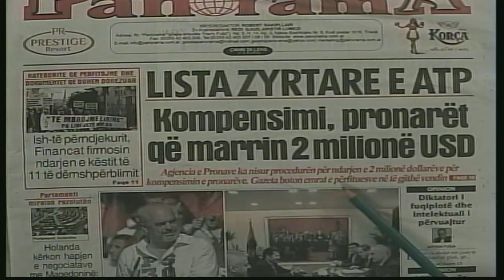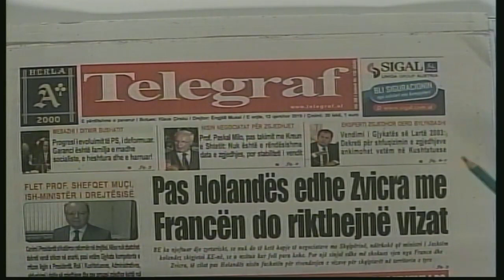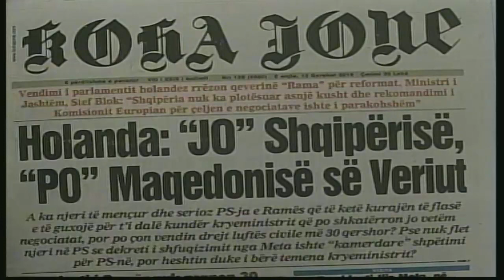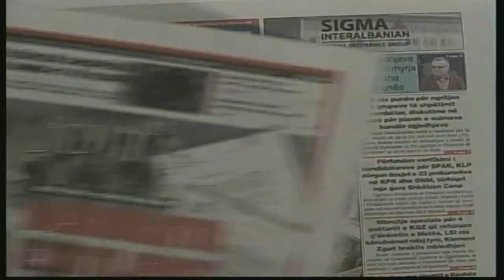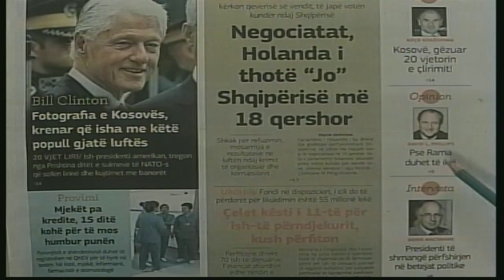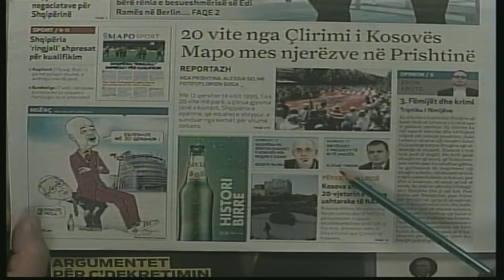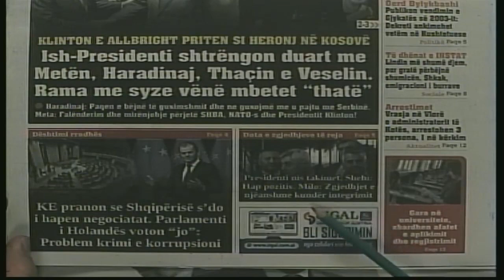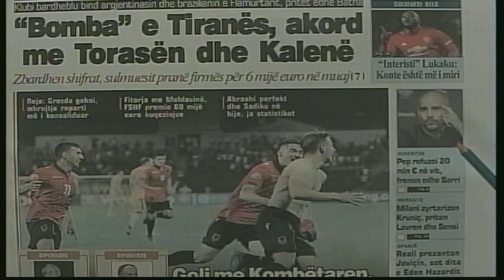13 qershor, 2019 "Shtypi i dites" në News24 - "Koha për t'u zgjuar" nga Bashkim Hoxha